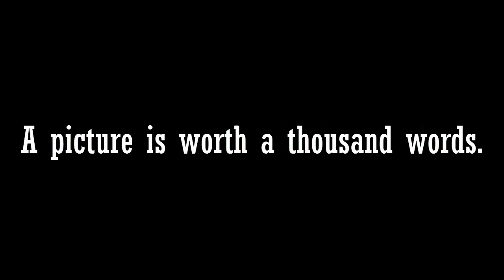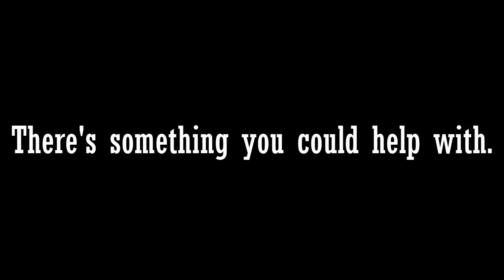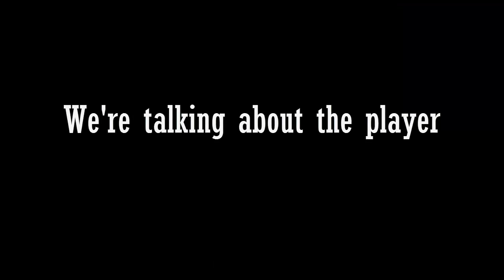Battle Pirates Christmas 2013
A one fingered salute to Kixeye's Battle Pirates Troll of the Year.  Now if you wouldn't mind sharing his coordinates I'd like to slide down his chimney and Grinch his Christmas.